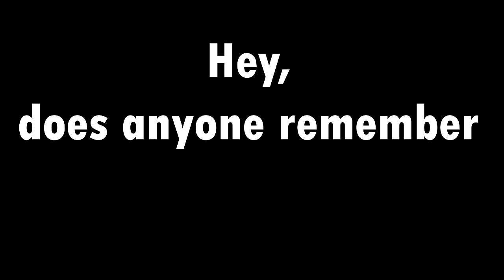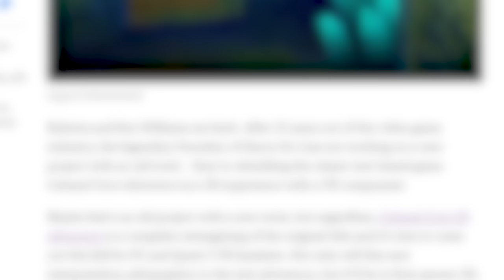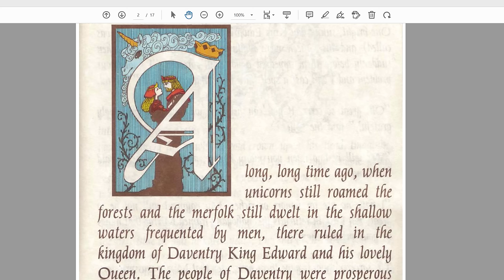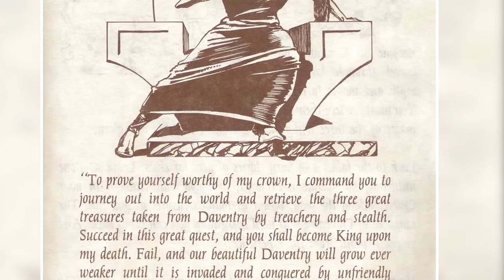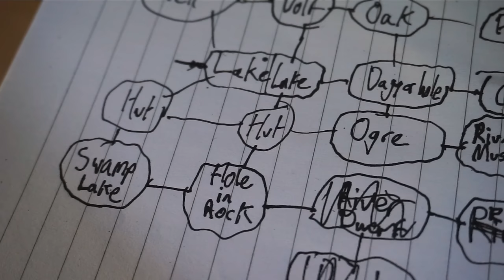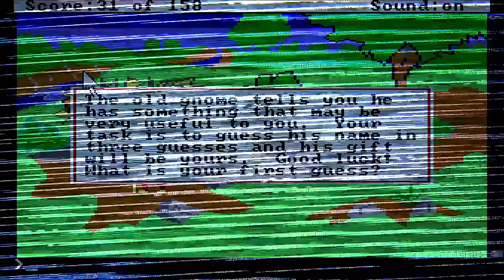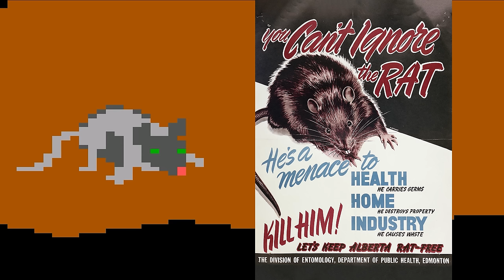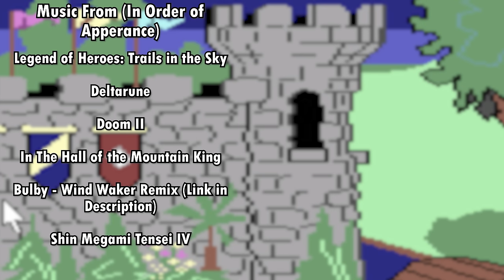King's Quest - The First Adventure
The game that kills you over and over until it's time to kill you again.

Chapters:

00:00 - Introduction
01:45 - Once Upon A Time
08:29 - The Hero's Journey
13:45 - The Troll and the Gnome
16:48 - In Search Of Progress
23:25 - In Search Of Sanity
28:58 - All's Well That Ends Well
32:00 - Happily Ever After
33:53 - jack

MUSIC CREDITS

King's Quest VI OC ReMix by MusicallyInspired: "Sailing on the Vaporwaves" [Opening Theme]

Thumbnail

Grid Background - Stock footage provided by Videvo, downloaded from videvo.net (Colour changed)

PICTURES

Margaret Hamilton Picture - By Press-materials are presumed to have been authored by the producers of the Broadway production of Goldilocks. - eBay item photo front photo back, Public Domain,

NES Color Palette - By Ricardo Cancho Niemietz (talk) - self-made, Public Domain,

criticise it all you want, this process of choosing a king probably saves the taxpayer a lot of money, and weeds out the bad heirs all the same.